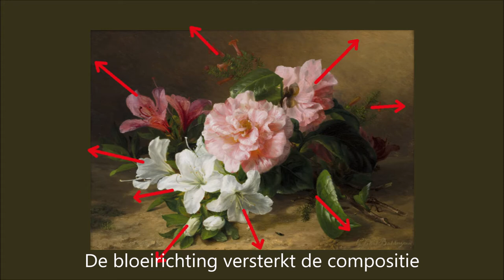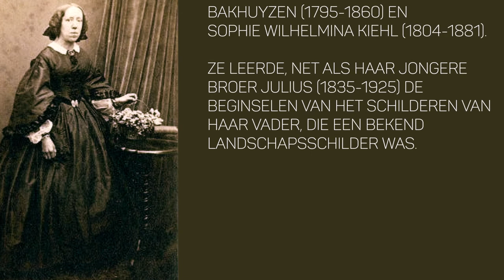Bloemen op Doek - Gerardine Jacoba van de Sande Bakhuyzen